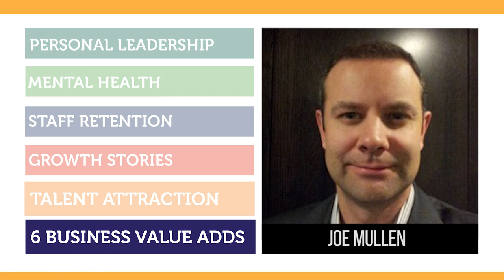Recruitment Yarns 2018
Recruitment Yarns Australian and New Zealand Tour 2018